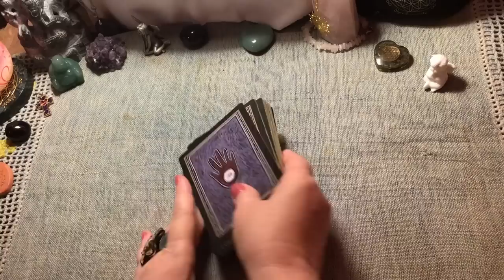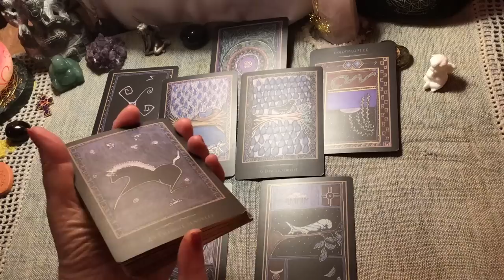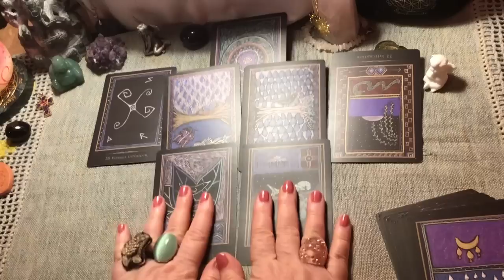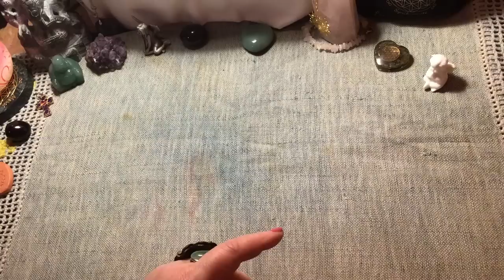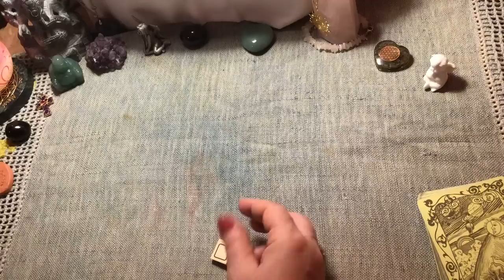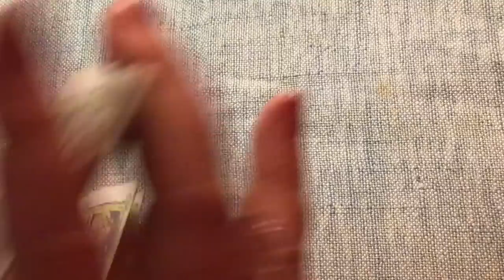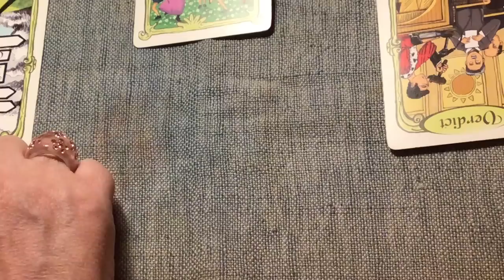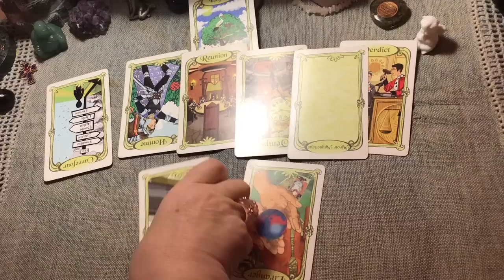Des Changements Se Profilent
1 - l'Inflation : 00:41mn
2 - Vers des prix en baisse ? : 02:00 mn
3 - moins de pauvreté à la rentrée ? Avec les Runes : 06:04 mn
4 - Va-t-on avoir le Choix ? : 16:00 mn

Le Ciel s'éclaircit
Pour un guidance privée ou une thérapie sophrologie analyse relaxation ou bilan/soin (tel)
faire la demande par email à :